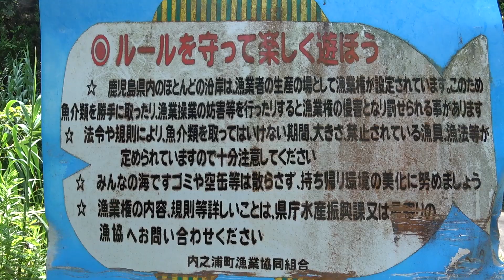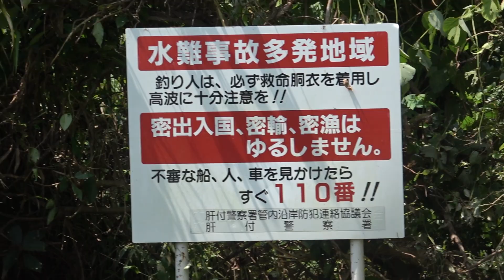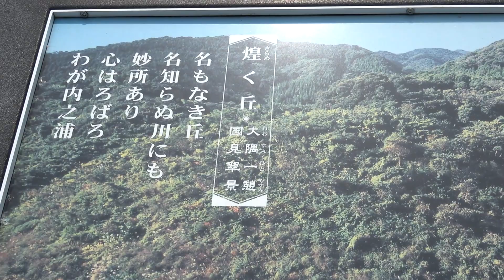火埼灯台【絶景も見に行く】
火埼灯台と同じ場所にある御崎神社へ行ってきました。
今回も駐車場までの道がヤバそうなので歩きでいった。
行きはほぼ「下り」で、帰りはほぼ「登り」でした。

坊ノ岬灯台もキツかったですが筋肉痛などの痛みは全く残りませんでした。次の日には全回復。しかし、火埼灯台を終了後は普段使わない所が痛みました。少し直るのに時間かかりそう・・・。
今年の夏は灼熱すぎませんか？

＊岩場までは、ほぼ道なき山道を進みますのでかなり危険です。岩場も場所によっては登れなくなったりしますのでお勧めはしません。

ブラックモンブランの苺・・・これは美味かった！
ガリガリ君は、ローソン限定で前日に発売したばかりの商品だったようだ。これも美味しかった！
これでだいぶ回復して帰りました。

↓食べたアイス（昼食）
ガリガリ君スぺシャーレ　ずっしりあずき
あまおう苺モンブラン

↓場所
鹿児島県肝属郡肝付町南方
JAXA内之浦宇宙空間観測所が近くにあるところです。